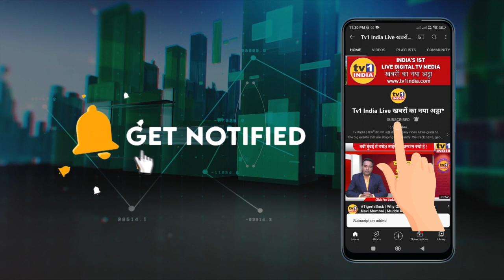Santosh Shetty Exclusive | पैनल आधारित चुनाव की जरूरत क्या है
महाराष्ट्र सरकार ने महानगर पालिका चुनाव के लिए तीन सदस्यीय पैनल चुनाव लागू किया है. यानी एक प्रभाग में 3 प्रत्याशी नगरसेवक चुने जाएंगे. इसे लेकर कांग्रेस के सीनियर लीडर संतोष शेट्टी ने बड़ा खुलासा किया. उन्होने नवी मुंबई मनपा चुनाव में देरी, पैनल पद्धति चुनाव और सरकार एवं लोकल नेताओं की भूमिका पर गंभीर सवाल उठाए.. मंथन में आज कांग्रेस के प्रदेश सचिव संतोष शेट्टी इसी विषय पर चर्चा कर रहे हैं एडिटर सुधीर शर्मा के साथ ..
देखना मत भूलिए.